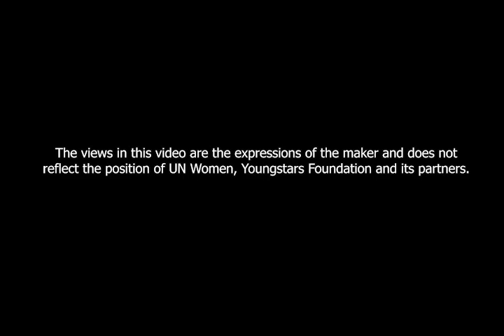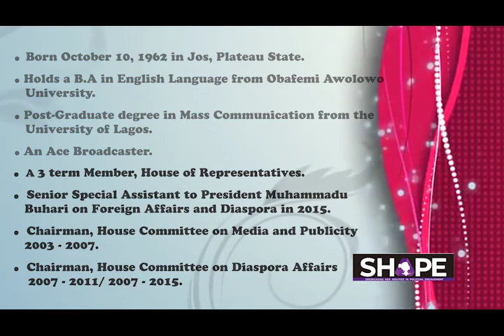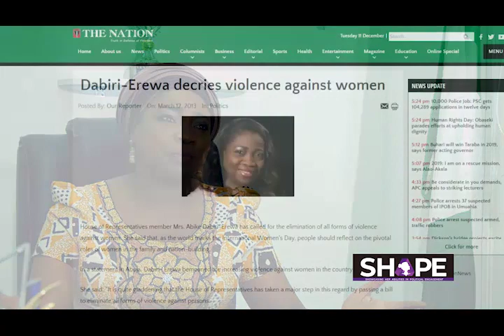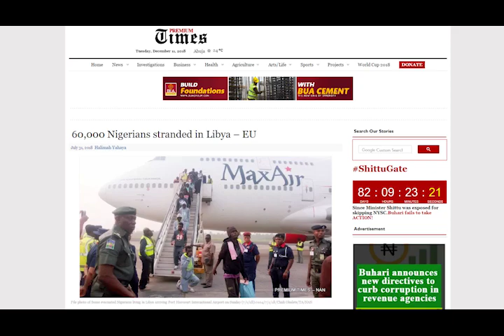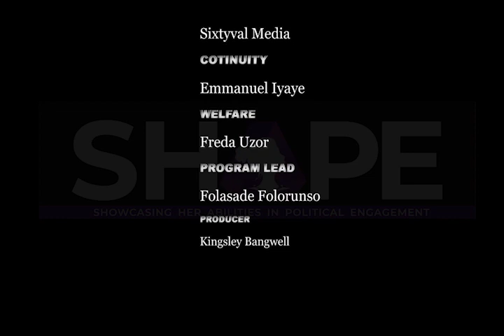SHAPE SERIES - Hon. Abike Dabiri Erewa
Watch the first episode of Showing Her Abilities in Political Engagement (SHAPE) TV show as we share our first icon, Hon. Abike Dabiri Erewa’s political journey!

To win amazing prizes, caption this video and use the hashtag SHAPENigeria and stand a stance to win recharge cards and a copy of the SHAPE Compendium! Entries closes 12:00 noon, Tuesday, 22nd January, 2019.